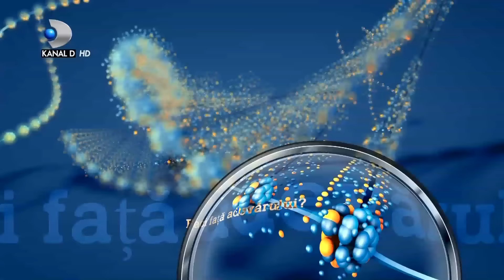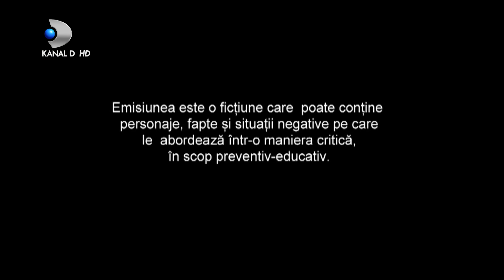In cautarea adevarului(13.11.2020) - Editia 375 | Sezonul 3 | Luni - vineri, de la 13:00, la Kanal D